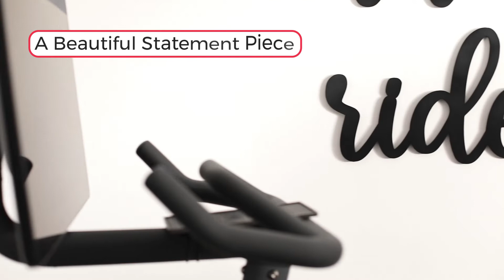Peloton Inspired Wall Art - Enjoy The Ride